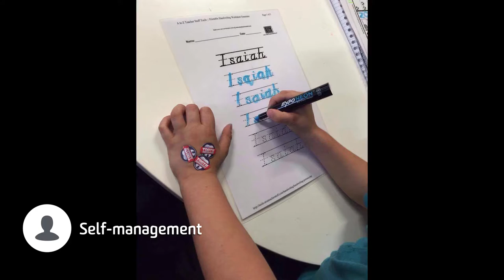Rebecca Matthews - Me in a Minute